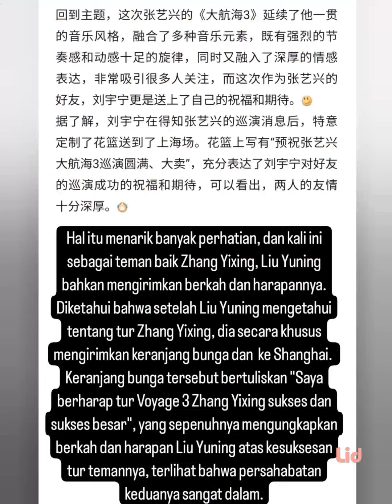Temanku adalah Temanmu! XingDi x Liu Yuning ❤